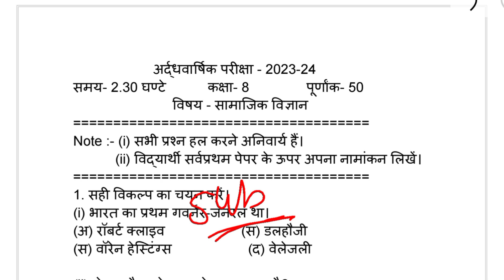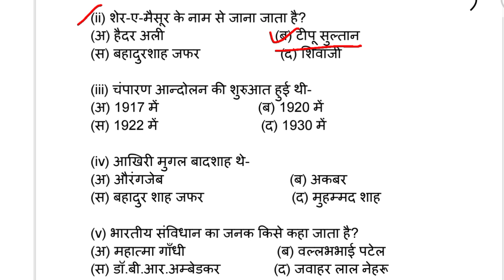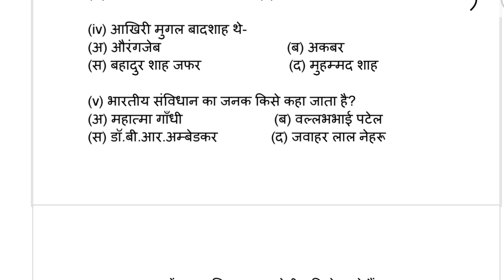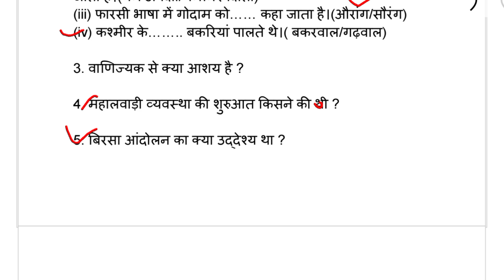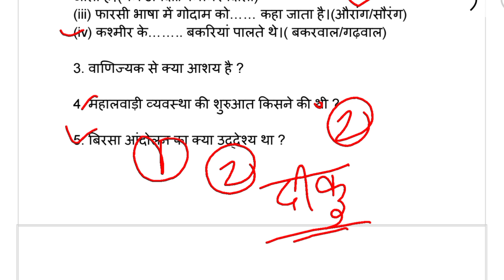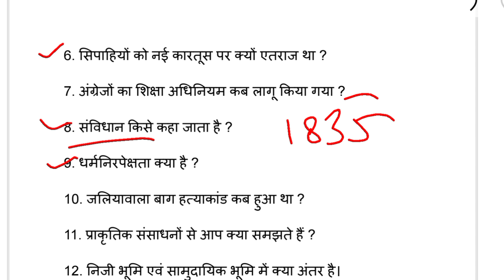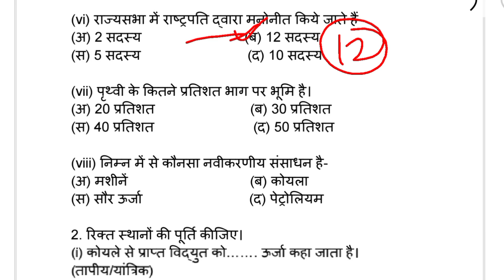कक्षा 8 सामाजिक विज्ञान पेपर 2023 // अर्द्धवार्षिक परीक्षा 2023-24 // Class 8th Social Science Paper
class 8th samajik vigyan paper
class 8 hindi paper half yearly exam paper 2023
class 8 ganit ka paper
class 8 vigyan ka paper arddhvarshik pariksha 2023
kaksha 8 ka sst ka paper 2023
class 8 Sanskrit paper 2023
class 8 half yearly exam paper 2023
social media ka paper kaksha 8 arddhvarshik pariksha 2023
science paper class 8
class 8 samajik vigyan paper arddhvarshik pariksha 2023

कक्षा 8 विज्ञान अर्द्धवार्षिक परीक्षा पेपर 2023
कक्षा 8 विज्ञान का पेपर 2023
कक्षा 8वीं विज्ञान अर्द्धवार्षिक परीक्षा पेपर 2023
class 8 science half yearly question paper
class 8 half yearly exam question paper 2023
class 8 sample paper half yearly exam
half yearly exam 2023
cbse sample paper2023

विज्ञान मॉडल पेपर कक्षा- 8
वार्षिक परीक्षा 2023 कक्षा 8 मॉडल पेपर
वार्षिक परीक्षा 2023 विज्ञान मॉडल पेपर
वार्षिक परीक्षा 2023 हिंदी पेपर
वार्षिक परीक्षा कक्षा 8 मॉडल पेपर
वार्षिक परीक्षा 2023 अंग्रेजी मॉडल पेपर
वार्षिक परीक्षा 2023 कक्षा 8
गणित मॉडल पेपर कक्षा 8
अर्धवार्षिक परीक्षा 2023
मॉडल पेपर कक्षा 8
कक्षा 8 विज्ञान मॉडल पेपर
कक्षा 8 सामाजिक मॉडल पेपर
कक्षा 8 हिंदी मॉडल पेपर
कक्षा 8 संस्कृत मॉडल पेपर
कक्षा 8 सामाजिक विज्ञान मॉडल पेपर
कक्षा 8 गणित मॉडल पेपर
कक्षा 8 सामाजिक विज्ञान प्रश्न#कक्षा_8_सामाजिक_पेपर
सामाजिक विज्ञान मॉडल पेपर कक्षा-8
अर्धवार्षिक परीक्षा 2023 विज्ञान मॉडल पेपर
अर्धवार्षिक परीक्षा 2023 हिंदी पेपर
अर्धवार्षिक परीक्षा कक्षा 8 मॉडल पेपर
अर्धवार्षिक परीक्षा 2023 अंग्रेजी मॉडल पेपर
अर्धवार्षिक परीक्षा 2023 कक्षा 8
कक्षा 8 अदवार्षिक परीक्षा 2023
वार्षिक परीक्षा 2023
वार्षिक परीक्षा 2023
कक्षा 6 सामाजिक मॉडल पेपर
कक्षा 6 विज्ञान मॉडल पेपर
कक्षा 8 सामाजिक विज्ञान प्रश्न
अर्द्धवार्षिक परीक्षा कक्षा 8हिंदी पेपर -2023
अर्द्धवार्षिक परीक्षा कक्षा 8 हिंदी पेपर -2023
half yearly exam class 8th hindi paper
half yearly exam class 8th hindi paper -2023
class 8 vigyan paper
class 8 samajik vigyan paper
class 8 ganit paper
Paper 2023
कक्षा 8 अर्द्धवार्षिक परीक्षा पेपर हिंदी 2023
class 8 hindi half yearly question paper 2022
class 8
hindi paper
अर्द्धवार्षिक पेपर 2023

Paper 2023
class 8 hindi half yearly question paper 2023
class 8
hindi paper
अर्द्धवार्षिक पेपर 2023